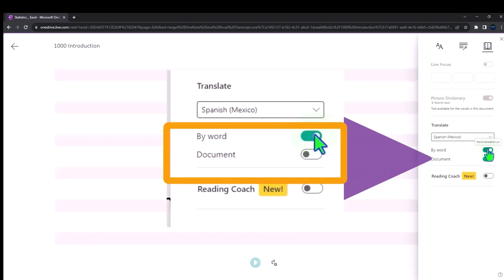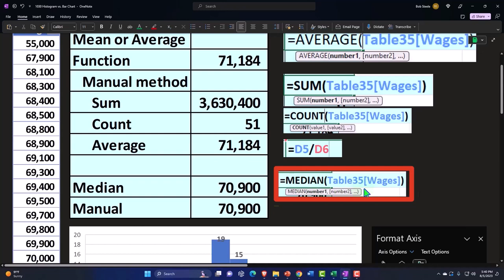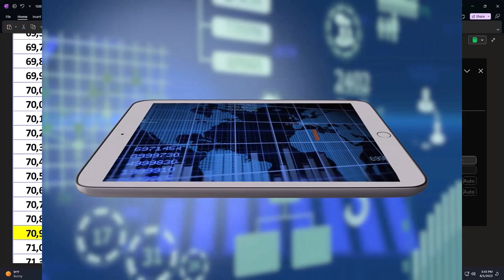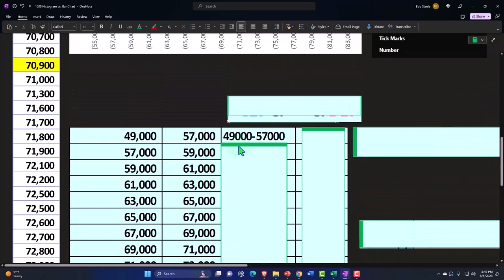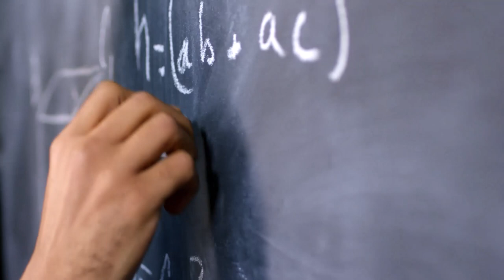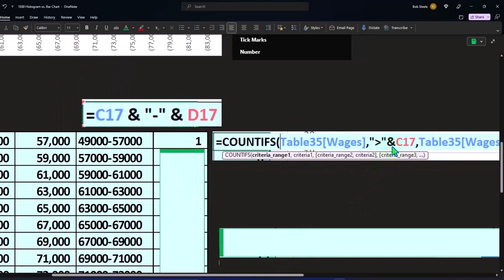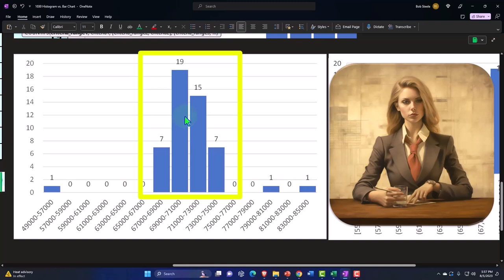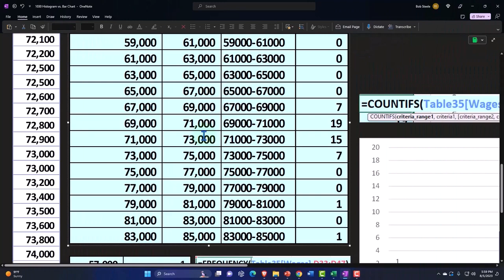Histograma frente a gráfico de barras 1031 Estadística y Excel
Histograma frente a gráfico de barras